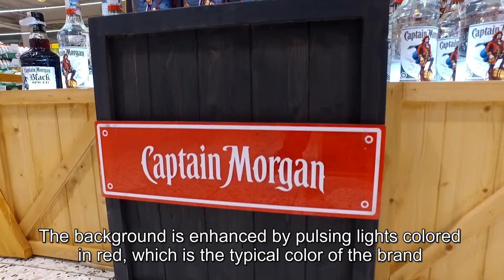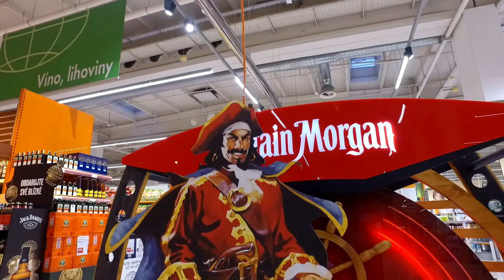Captain Morgan's Boat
By this seafaring-styled display, we supported the brand building of Captain Morgan directly in the store. Captain’s ship brings complete brand’s portfolio to customers. Visually, it draws one’s attention by peculiarly worked wood, pulsing red lighting and Captain’s figure, which dominates the display. The rack’s size and its attractive design can be well used in the time when retail chains don’t give much space for building of brand awareness.